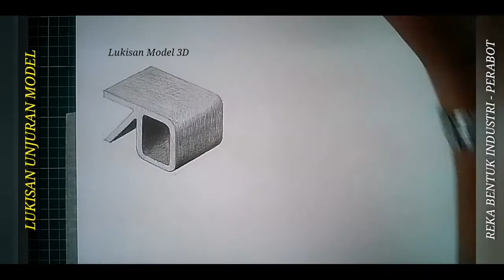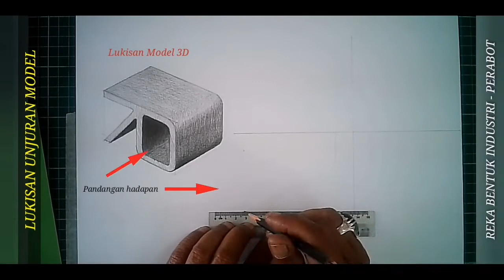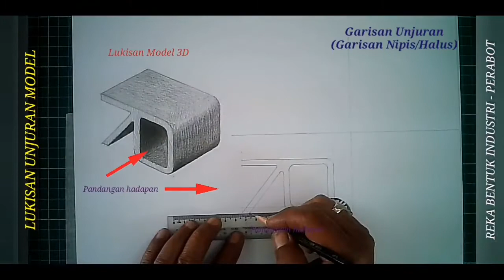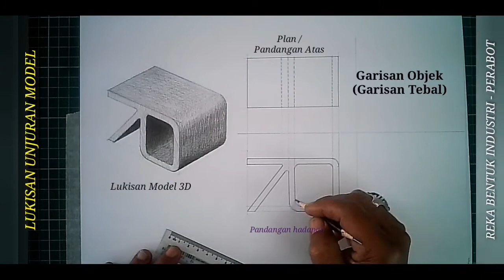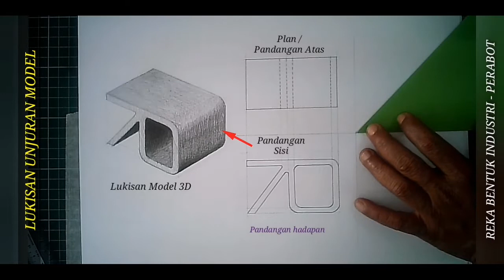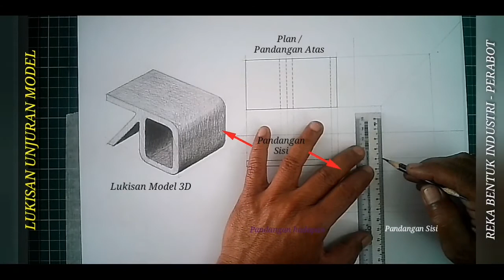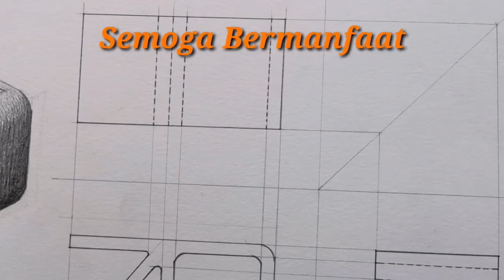[PSV T3] Cara Melukis Lukisan Unjuran Model | Reka Bentuk Industri Perabot